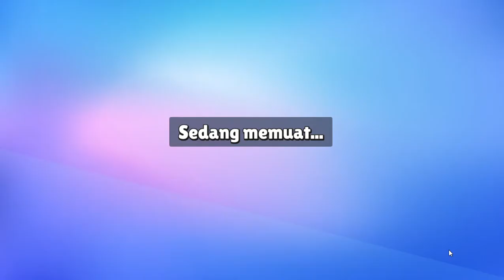Stumble Guys Indonesia B )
SUBREK OI JAN CPE CAPE GW BKIN MLAH g DI SUBREK gw g mksa jg sii